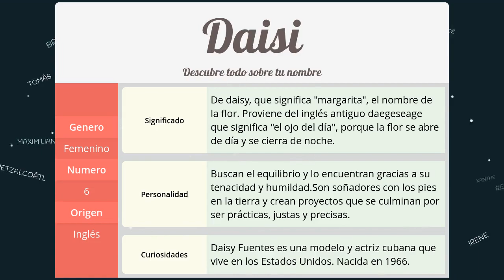Significado de Daisi, nombre Inglés para tu bebe niño o niña (origen y personalidad)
Descubre el significado del nombre (Inglés) Daisi y el origen de su procedencia. En la fuente original podras descubrir la personalidad y algunos datos curiosos del nombre para tu bebe.